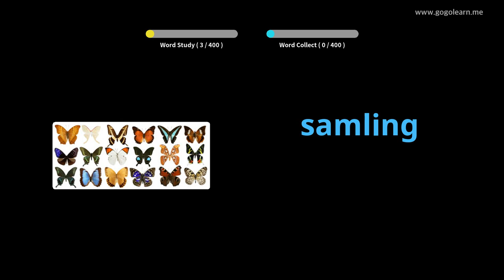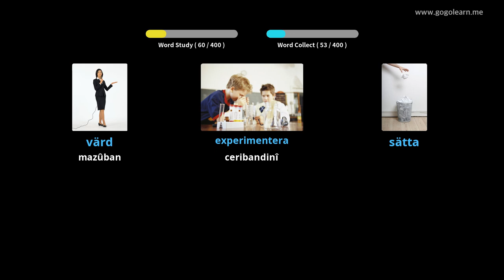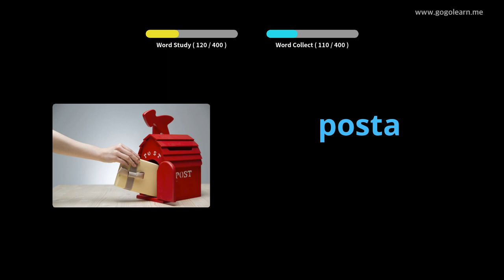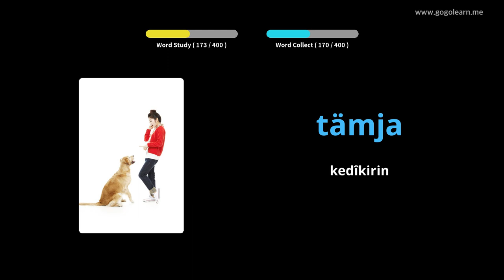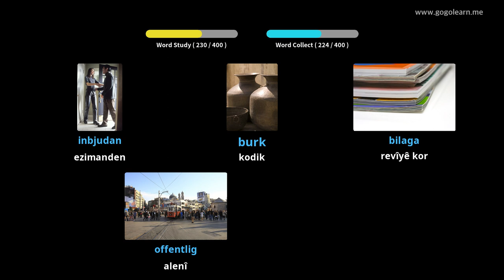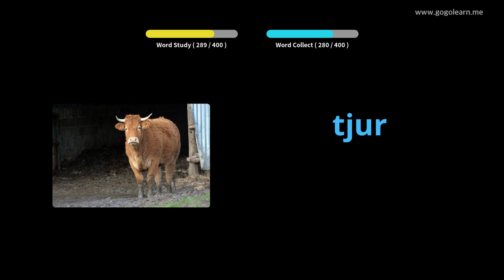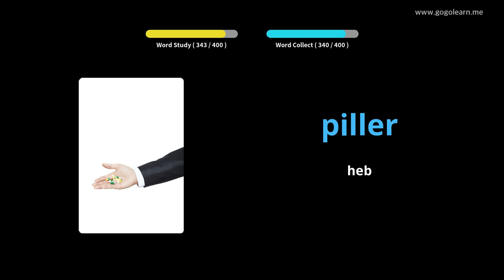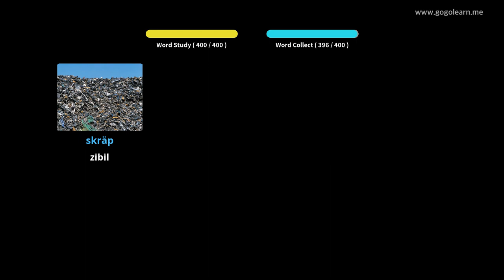Dibistana navîn a Vokabulary a Swêdî 3 | Golearn